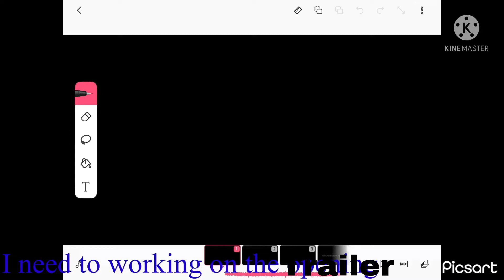Im working on trailer